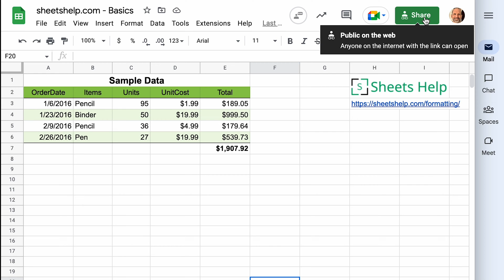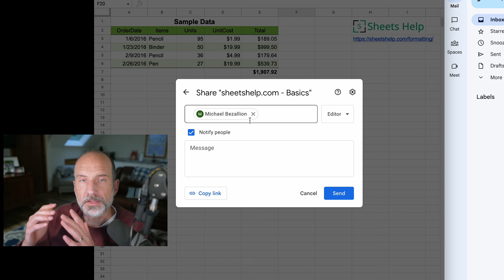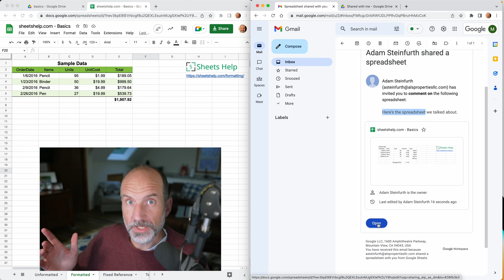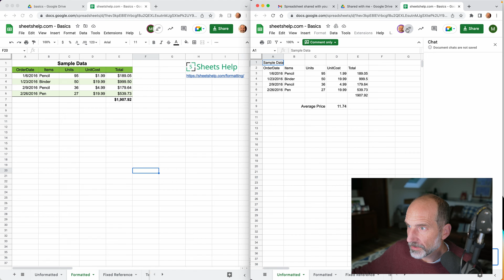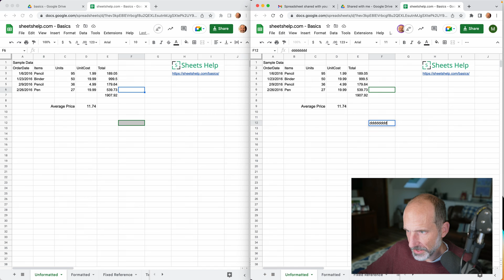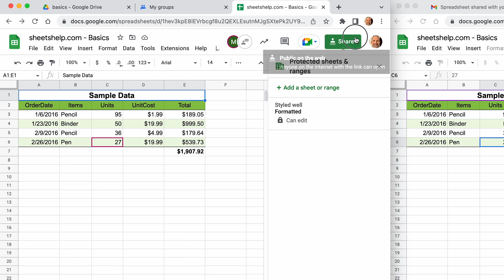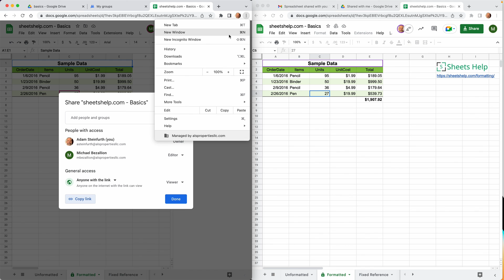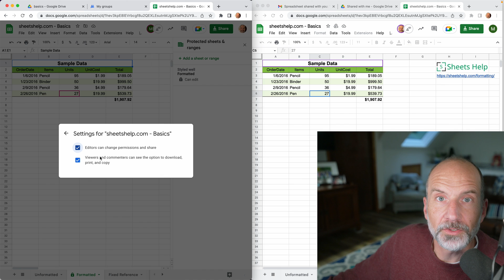Learn How to Share your Google Sheet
There are several ways to share your spreadsheet. Learn how to do it while keeping it protected from unintended viewers.

Timestamps:
0:00 Intro
0:11 Green share button
0:42 Share with specific people
5:21 Commentor
7:01 Control access by cell range or worksheets
8:46 Share with groups
10:02 Sharing as a link
12:57 Next video - Create your own functions